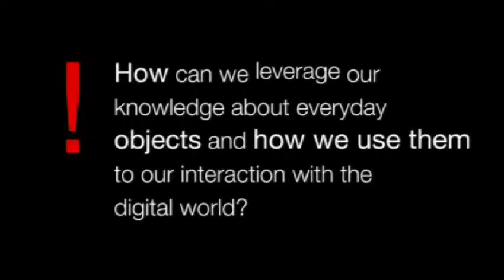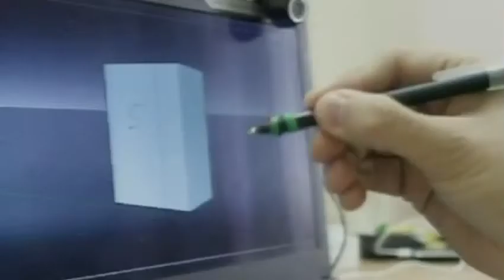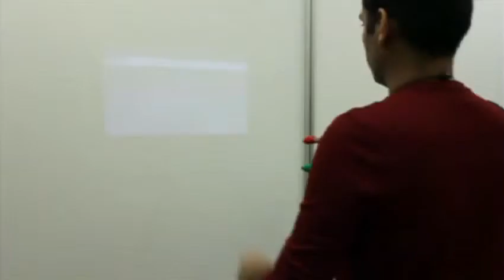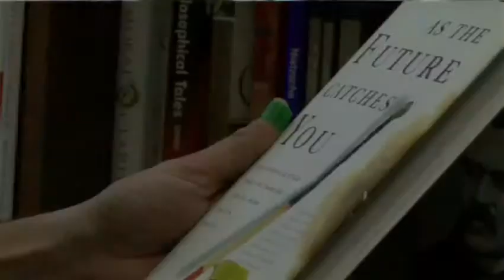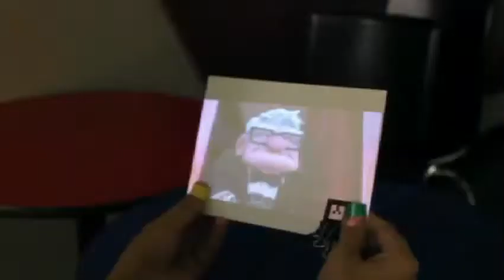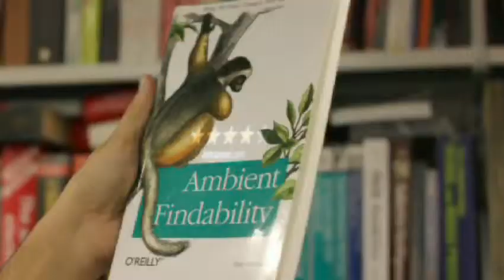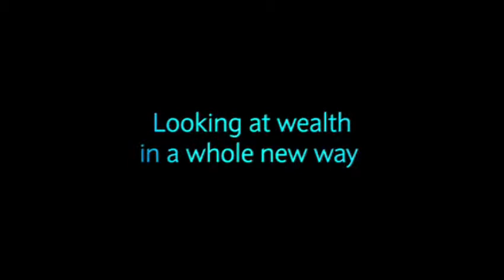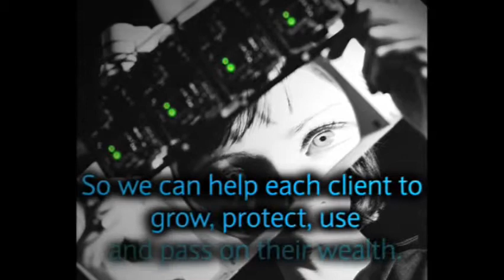The Thrilling Potential Of Sixth Sense Technology | Pranav Mistry (TED)